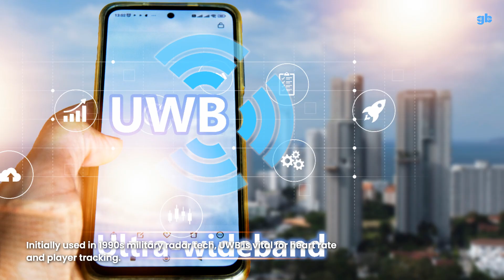What Is Ultra-Wideband? UWB Explained for Smart Homes & Smartphones in 2025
Ultra-Wideband (UWB) is transforming the way our devices communicate—offering pinpoint location accuracy, fast wireless data transfer, and secure smart home interactions.

In this GearBrain video, we break down everything you need to know about this powerful wireless technology in 2025. Learn how UWB works, what makes it different from Bluetooth and Wi-Fi, and how it’s powering smart features in today’s smartphones, smart locks, tracking tags, and wearables.

We’ll also show how UWB is improving smart home experiences, from precise room-level tracking to hands-free unlocking, and how to prepare your ecosystem for this next-gen wireless tech.

📱 Key Benefits of Ultra-Wideband:

Precise Indoor Location Tracking (within centimeters!)

Faster, Secure Device Pairing

Automated Smart Home Interactions

Supports AR, IoT, and Spatial Awareness

🔍 Learn Which Devices Work with UWB

Are you wondering if your devices support UWB or are compatible with UWB-enabled smartphones, such as the latest iPhones, Samsung Galaxy devices, or Google Pixel phones?

Use the GearBrain Assistant —our patented AI compatibility find engine—to instantly check if your smart devices are UWB-compatible and will work seamlessly with your existing smartphone, wearables, and smart home setup.

📖 Read the full article on GearBrain:
What is ultra-wideband? The latest wireless smartphone tech explained